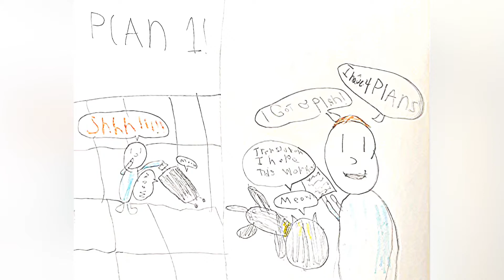Buddy & Sir Meows-A-Lot’s Airplane Adventure